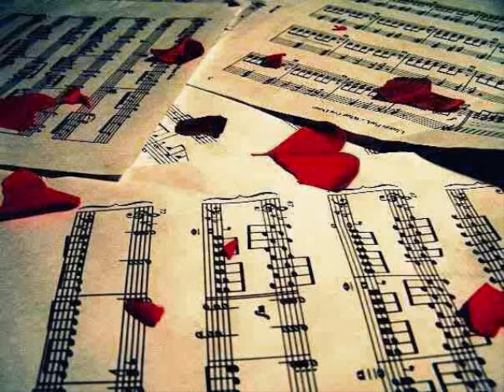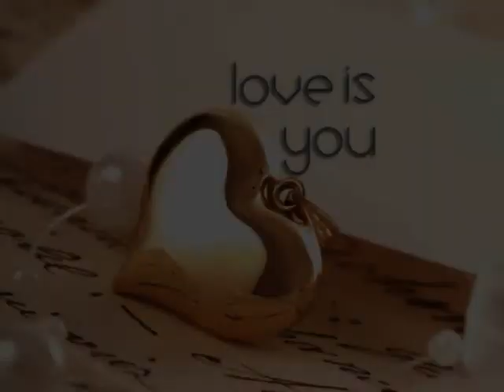Zaida - Javier Zalba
Zaida
Artista: Javier Zalba
Album: BaritonCha